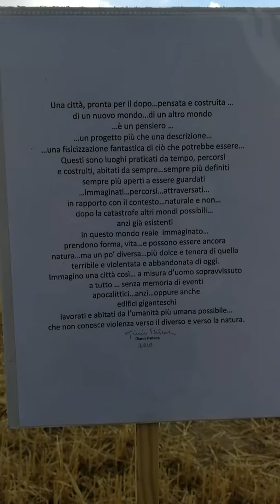Art Trail: Osservatori - Marco Pace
Breve passeggiata con Marco Pace vicino alla sua opera "Termitarium", una scultura posta nella natura metafora di un agglomerato urbano..